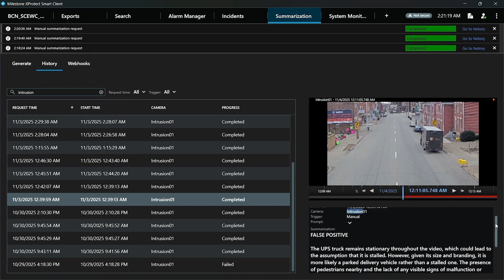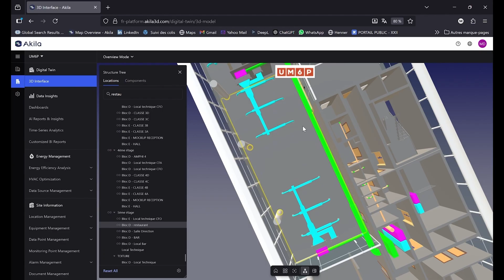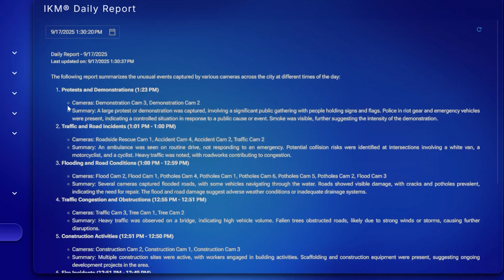Physical AI for Smart Cities : Simulate and Build City-Scale AI Agents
Physical AI is revolutionizing cities by combining vision AI with digital twins to manage transportation operations, urban growth, optimize resources, and respond to complex city challenges in real time.

NVIDIA partners Milestone, K2K, and Akila are using vision language models, simulation, and synthetic data generation to enhance city responsiveness and optimize infrastructure efficiency.